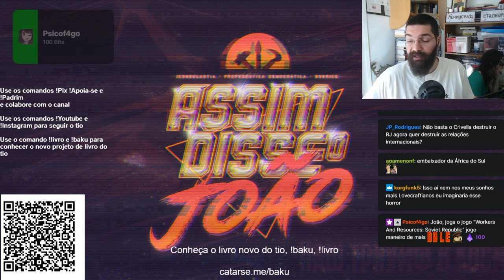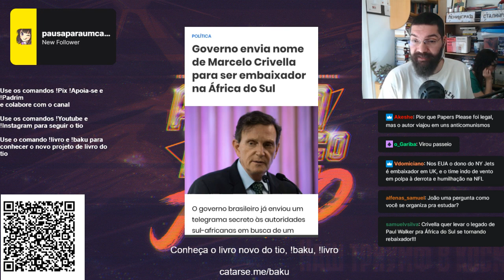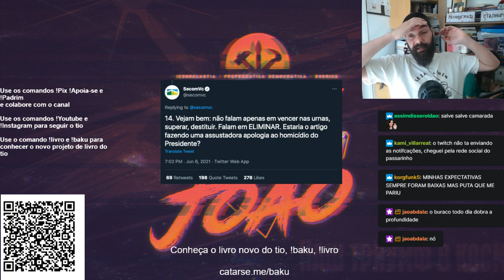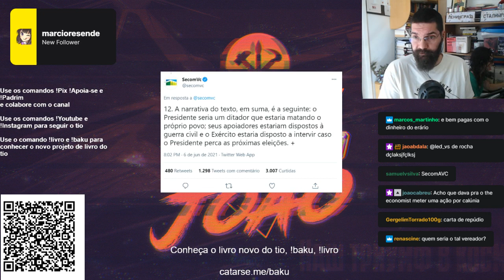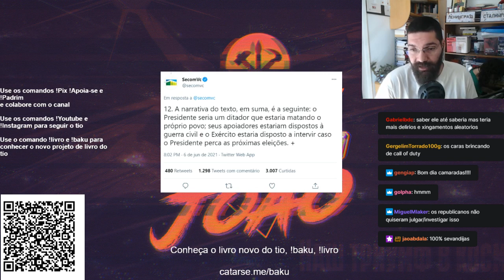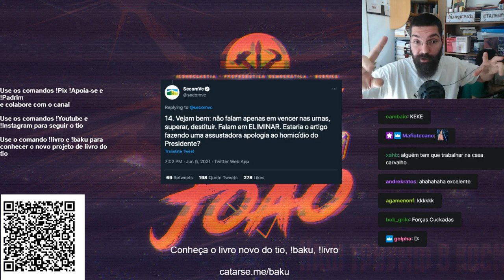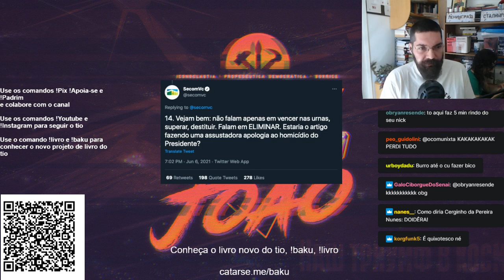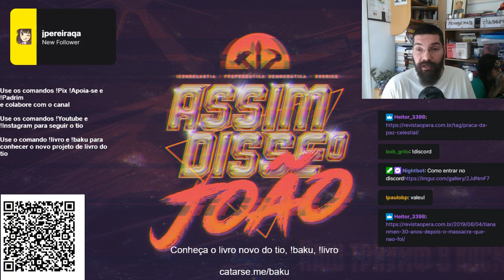Um Copo de Cólera #8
Mais um dia, mais um vídeo